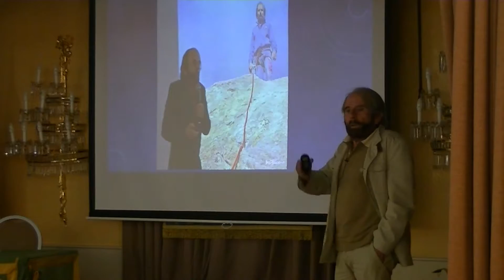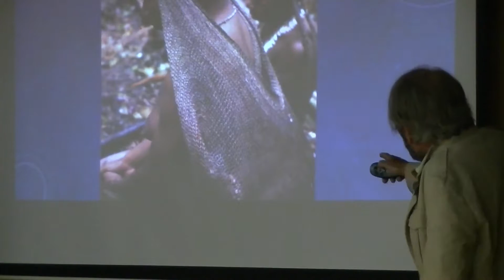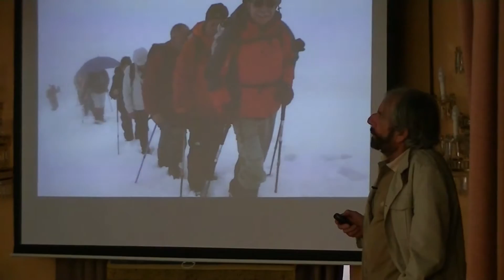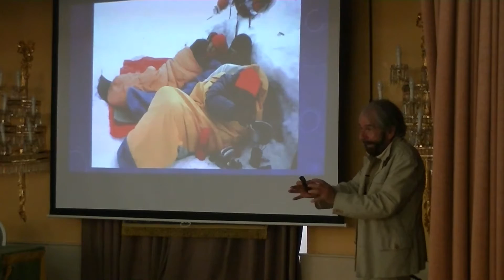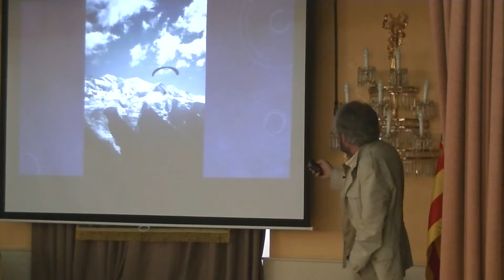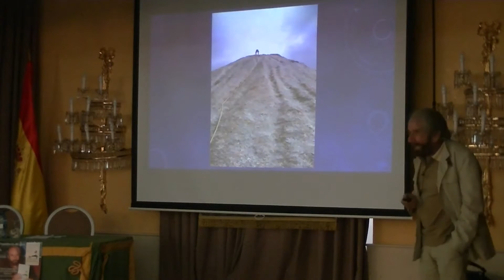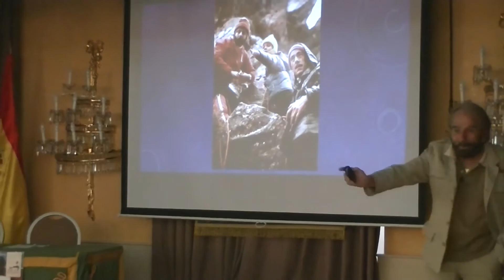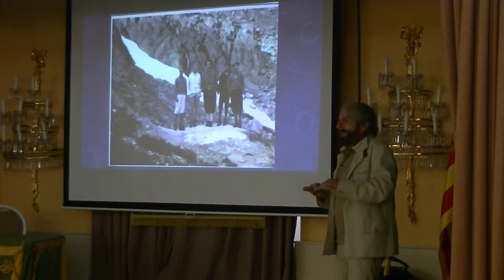Conferencia Cesar Perez de Tudela con OJE. Presentacion libro (2ªparte)